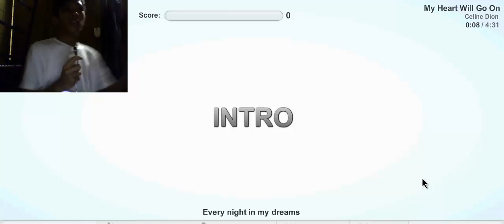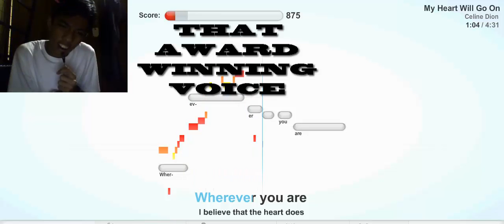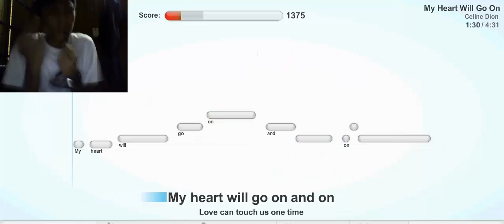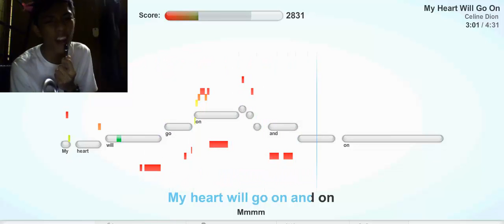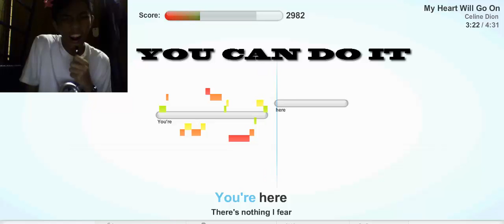I am the greatest singer that ever will be ^_^- Karaokeparty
"I am the most awesome singer"

  .,¡i|¹i¡¡i¹|i¡,.
  `"¹li¡|¡|¡il¹"` MWAH
Free`Kiss for every one who wants it

Lol